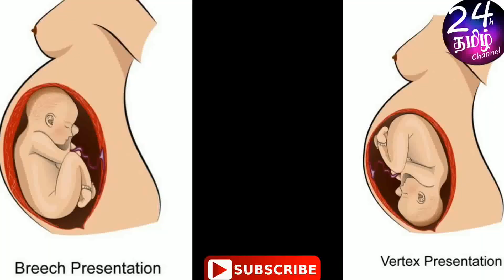பெண்களின் பிரசவ காலத்தில் வயிற்றில் இருக்கும் குழந்தை தலை மேலாக இருந்தால் என்ன செய்ய வேண்டும்